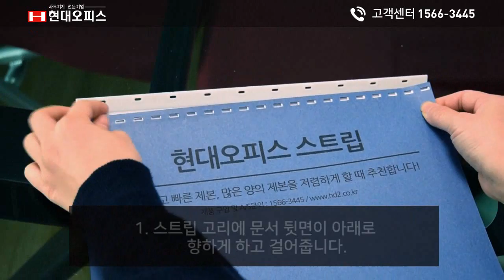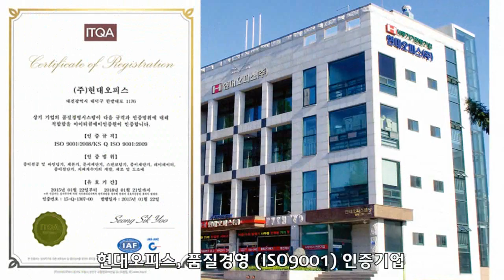페이퍼프랜드 by현대오피스 플라스틱링 제본기 CS-3020